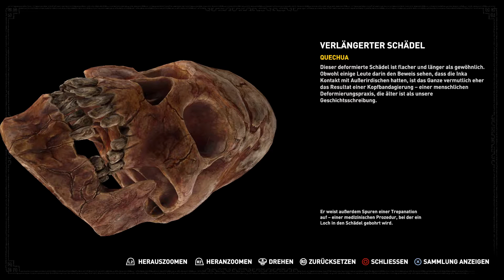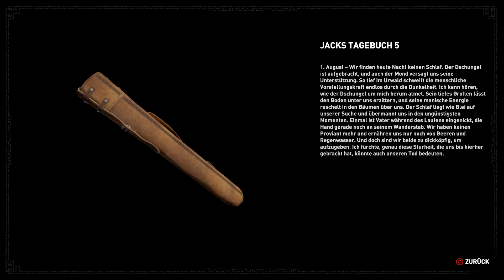Shadow of the Tomb Raider #10 🌑 Grab: Tor der Unterwelt 🌑 Let's Play TR3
00:00 Sammeln
06:32 Krypta: Abendsterns Umhang
19:00 Grab: Tor der Unterwelt

Folgenkurzinfo:  Nachdem wir uns Abendsterns Stiefel aus der Krypta geholt haben, suchen wir in der zweiten Krypta nach dem Umhang. Außer weiteren Dokumenten und Relikten, geht es auch dann zum nächsten Grab: Tor zur Unterwelt, wo die nächste Fähigkeit auf uns lauert.
Spielbeschreibung:
Wieder auf den Spuren unseres Vaters begeben wir uns nach Mexico, auf der Suche nach einem legendären Relikt. Es ist ein Wettrennen gegen die alte Organisation Trinity, die versucht alles Kätzerische zu zerstören. Wir müssen ihnen unbedings zuvor kommen und ihnen das Handwerk legen, bevor sie Unheil über die Welt bringen. In der Nähe von Cozumel finden wir in einer Höhle ein altes Maya-Rätsel was uns hoffentlich zur Verborgenen Stadt führt. Jetzt heißt es Informationen zusammeln, den irgendwas plant Trinity und ihr Oberhaupt Dominguez in Cozumel. Es ist Zeit sich mit der kampferprobten Lara Croft den Gefahren zu stellen und sie vielleicht auch selbst herauf zu beschwören...

Es heißt wieder Überleben, in diesem Action Titel, in dem wir den Bösen gewaltig in den Hintern treten. In der Rolle der immer abenteurlustigeren und erfahrenen Lara Croft, geht es wieder darum noch mehr Erfahrung zu sammeln, Ressourcen zu suchen und sich ständig zu verbessern. Natürlich kommen dabei die Gräber und ihre Schätze, die wir durchsuchen nicht zu knapp. Es ist Zeit sich in den Dschungel zu stürzen und die mysterien eines alten Maya-Artefakts zu lüften.
Gewählter Schwierigkeitsgrad: Schwer/ Eins mit dem Dschungel
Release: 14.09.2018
Entwickler: Eidos Montreal
Publisher: Square Enix
USK 16 [Englische Sprache/ Deutsche Schrift]
System: PS4